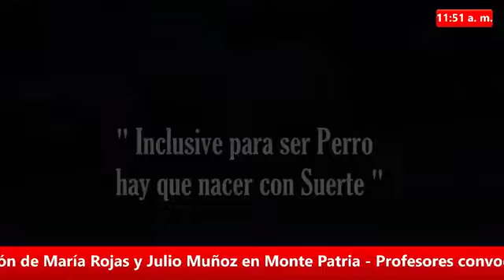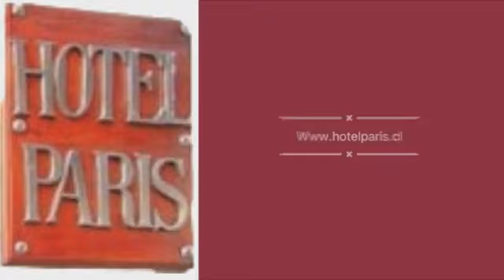ENTREVISTA A RODRIGO ORREGO ACTIVANDO LA MAÑANA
Rodrigo Orrego a Gobernador por la Región de Coquimbo/entrevista.